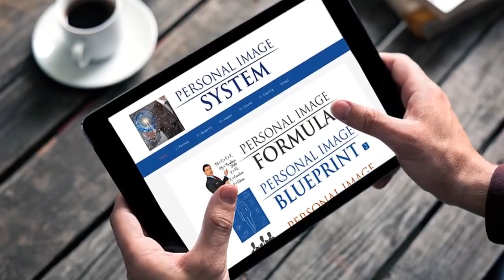Как Удвоить Свои Шансы при Знакомстве с Девушками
Сегодня, господа, я собираюсь дать совет, который Вы можете использовать, чтобы удвоить свои шансы на то, что она ответит «да», когда Вы попросите ее номер телефона.

Совет основан на исследовании в области психологии на тему того, как запахи влияют на человека. Итак, увеличиваются ли шансы у мужчин, когда они просят номер телефона у девушки рядом с местом, где приятно пахнет: пекарни, кафе, парфюмерный или цветочный магазины и т.д.

Исследование показало, что ваши шансы, мужчины, удваиваются рядом с такими местами.

Используйте этот факт в своих интересах. Испытайте это на практике и оставляйте в комментариях, что Вы об этом думаете!